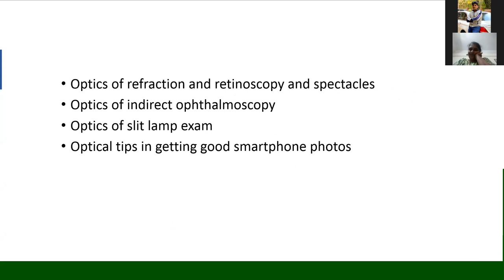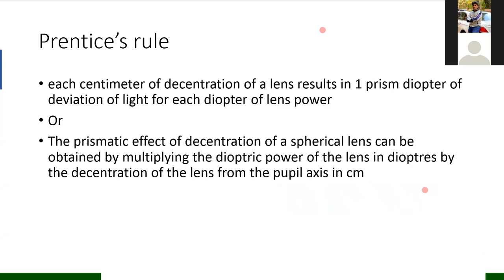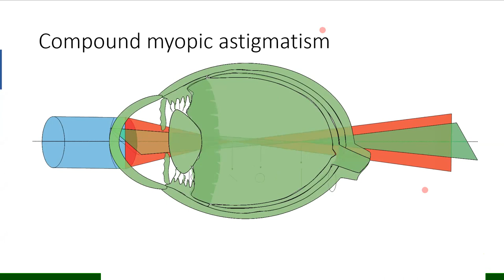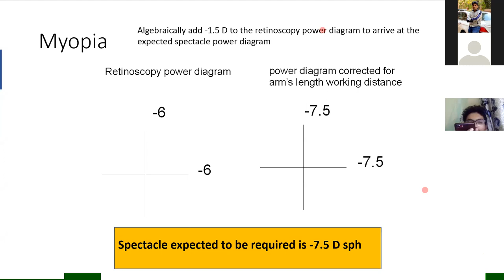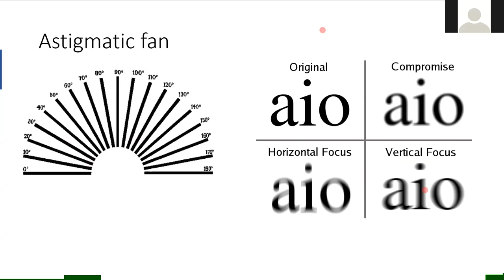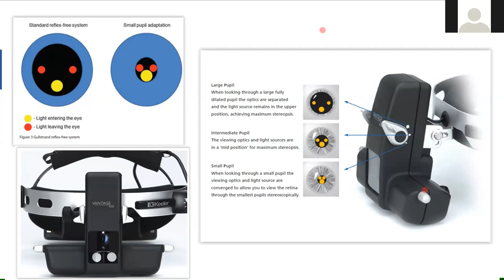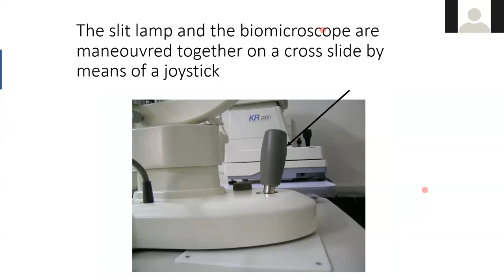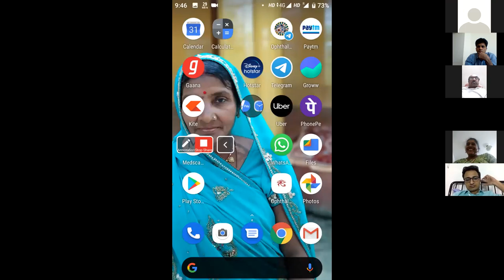PG Boa eye talk plugged in Optics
Dr.Bhatti Dr.Nita Shanbhag